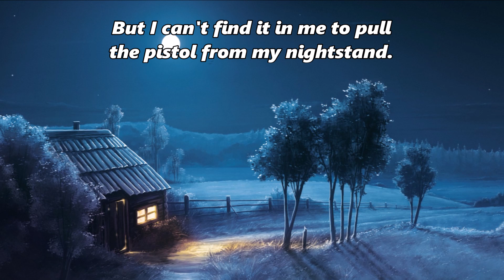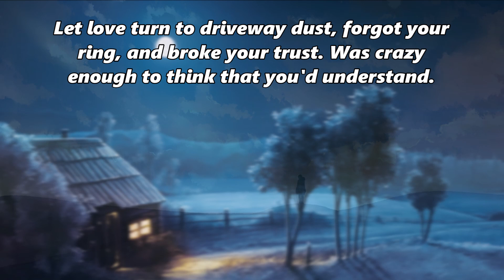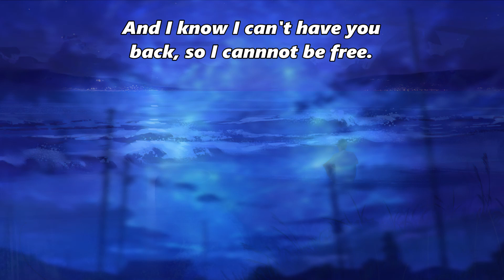Mason Horne - Pain Swims - Lyrics